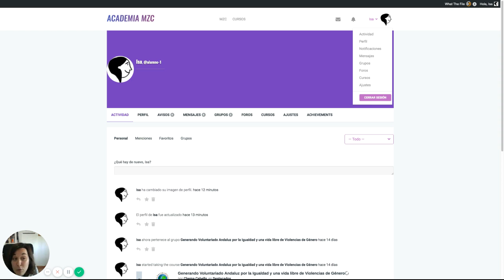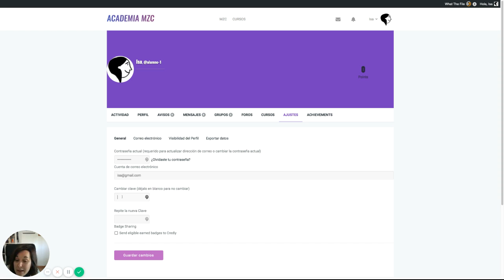Academia MZC Ayuda 03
Descripción de cómo los usuarios pueden modificar sus datos de perfil en la academia Online de MZC.